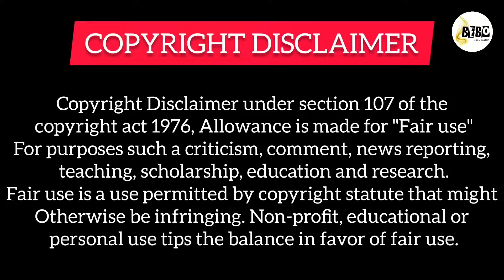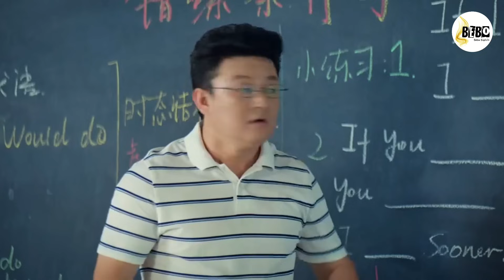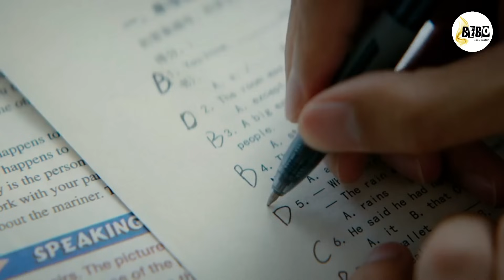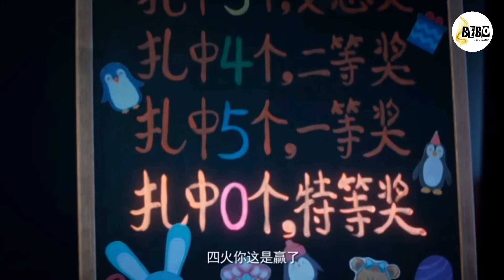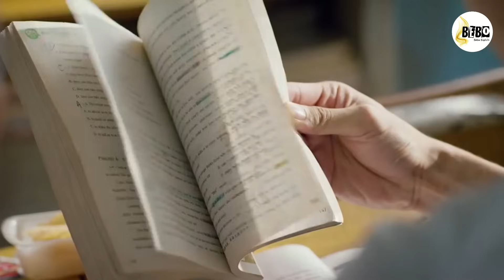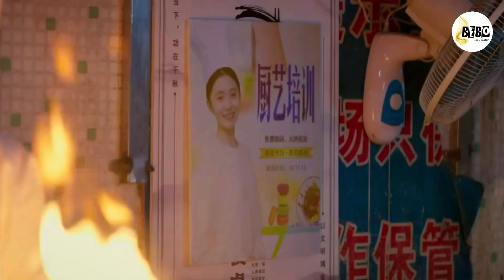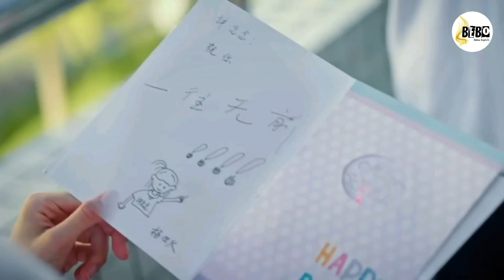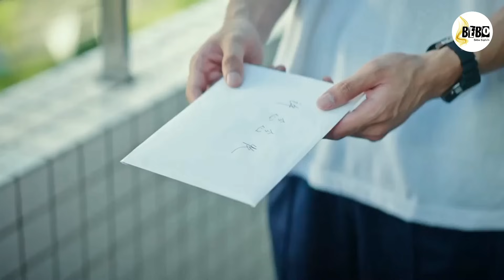Just For Meeting You (2023) New High School Chinese Movie Explained in Hindi.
감사합니다

Tags,

You Colored My World, The Endless Love,Hidden love, hidden love Chinese drama, hidden love, secret love, 2023, Hidden love story,

Hidden love,